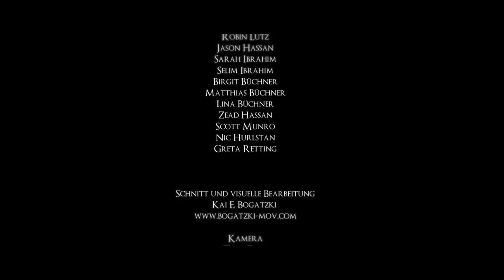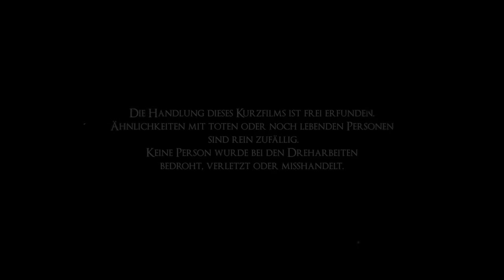Sarah Knappik in KURZ UND KNAPPIK - Der Film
Sarah Knappiks Ansage ! Der Kurzfilm "KURZ UND KNAPPIK" zeigt die Verwandlung, die Rückkehr einer jungen Frau, die ungerecht behandelt wurde, obwohl sie stets loyal zu allen war. Ihr wurde unrecht getan, und nun schlägt sie zurück...